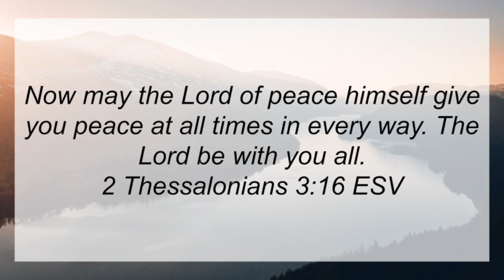Our Provider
This is a follow up message to Sunday March 15, 2020 message by Rev Tim Nelson based on Psalm 23.  Today's message continues this theme by focusing on Psalm 23:1-3.  The Worship Playlist based on this message can be found